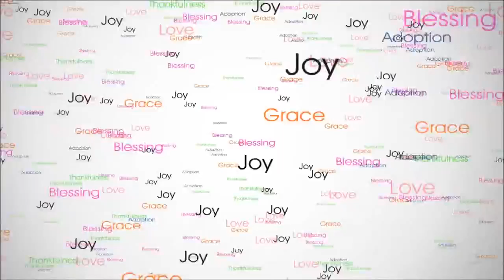Haniah's Firsts: First Day in the Wods -- Full Hike on Foot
Today Haniah and I spent half the day in the woods.  We took a big pack with a change of clothes, a potty, towels, water shoes, food, drinks...

We started with hiking, then spent some time playing in the creek. After a towel and a change of clothes, we were ready for more hiking.  Then, we stopped for a picnic in a meadow surrounded by trees, a babbling creek, and beautiful birdy songs.  Then, more hiking, a stop for a cool drink, and more hiking.  All in all, she made it nearly 3 hours without me carrying her!  Amazing!  She's only 27 months old.  Those little legs carried her a long way today...through some rough terrain.

I hope you enjoy this tiny piece of our morning.